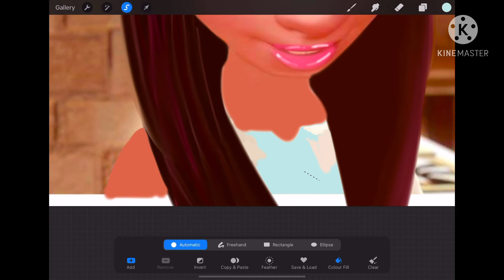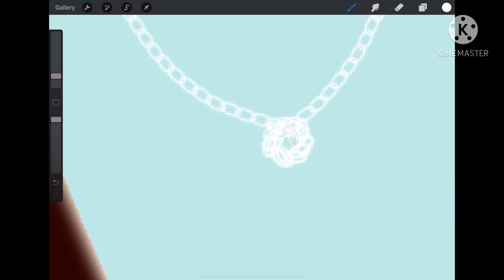RATATOUILLE: GIVING COLETTE A GLOW UP ✨ 👩🏻‍🍳